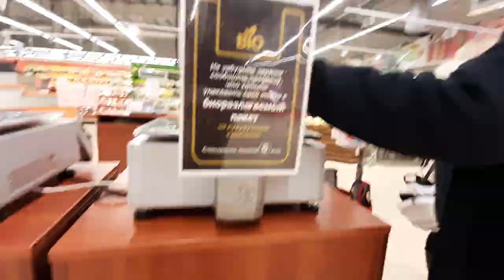اشتري اي شيء تريده حتى لو كنت لا تملك نقوداً